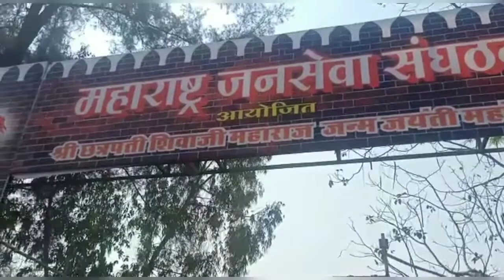शिव जयंती सूरत, शिव जयंती गुजरात 2020,Rajkot